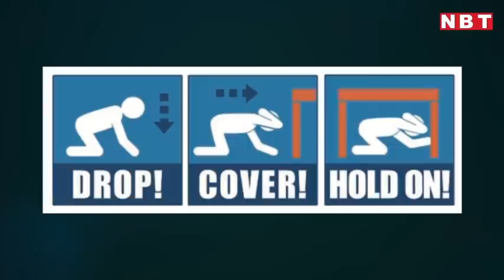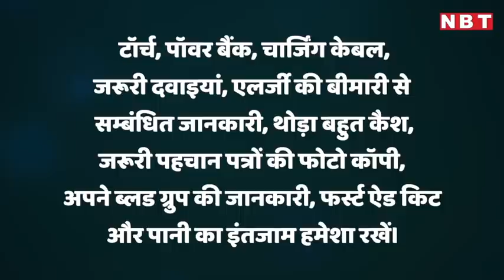Delhi Earthquake: Important Documents Online Safe रखने को कह रही Government। Earthquake Awareness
दिल्ली में अप्रैल से अब तक करीब 18 बार भूकंप के झटके आ चुके हैं। राजधानी में लगातार आ रहे भूकंप के झटकों को देखते हुए अब दिल्ली सरकार सचेत हो गई है। किसी बड़ी अनहोनी की आशंका को भांपते हुए सरकार ने एक  अभियान की शुरुआत की है। इसके तहत दिल्ली के निवासियों को ये बताया जा रहा है कि भूकंप आने की हालत में अपना बचाव कैसे करें और क्या एहतियात बरतें। आइए आपको बताते हैं इससे जड़ी कुछ जरूरी बातें

महत्वपूर्ण दस्तावेजों को रखें सुरक्षित
दिल्ली सरकार ने सलाह दी है कि सभी लोग अपने सभी जरूरी महत्वपूर्ण दस्तावेज जैसे पासपोर्ट, राशन कार्ड, आधार कार्ड, मेडिकल प्रिस्क्रप्शिन, मेडिकल रिकॉर्ड्स को स्कैन करके ऑनलाइन या अपने ईमेल एड्रेस पर सुरिक्षत रख लें। दिल्ली सरकार के 1077 नंबर को अपने मोबाइल में सेव कर लें।

घर और आफिस की मजबूती की जांच करवाएं
सरकार की अगली सलाह ये है कि लोग अपने घर और काम करने वाली जगह की मजबूती की जांच करवाएं। अगर जरूरत पड़े तो इंजीनियर से सलाह लें। अगर कहीं दरारें और दूसरी खिामयों हैं तो उन्हें ठीक करवाएं। दिल्ली सरकार ने अपने परामर्श में कहा,

'जांच कर लें कि आपके घर या ऑफिस के सभी फर्नीचर, जमीन, दीवार और छत से मजबूती के साथ सटे हों या बंधे हों। पहियों वाले फर्नीचर और कोई स्टोरेज उपकरण जमीन पर जहां भी रखें हों, वहां वो अच्छे तरीके से लॉक किए गए हों।'

इन चीजों से दूर खड़े रहें
भूकंप आने के दौरान अगर आप बाहर हों खुली जगह पर जाएं। पेड़, साइन बोर्ड, बिल्डिंग, बिजली के तार और खंभों से दूर रहें। अगर घर के अंदर हों ड्रॉप-कवर-होल्ड का अभ्यास करें। यानी किसी मजबूत मेज या बेड के नीचे चले जाएं। एक हाथ अपने सिर पर रखकर उसे सुरिक्षत करें और दूसरे हाथ से फर्नीचर को थाम लें। खिड़कियों, बुकशेल्फ, बड़े आकार के शीशे, लटकते हुए पौधे, पंखे और दूसरी भारी चीजों से भी दूर रहें। भूकंप के झटके रुकने तक अपने आपको इन चीजों से बचाए रखें। जब झटके रुक जाएं, तो अपने घर से बाहर निकल कर खुले मैदान की ओर जाएं।

दिल्ली सरकार ने अपनी एडवाइजरी में कहा कि आपातकालीन किट जैसे टॉर्च, पॉवर बैंक, चार्जिंग केबल, जरूरी दवाइयां, एलर्जी की बीमारी से सम्बंधित जानकारी, थोड़ा बहुत कैश, जरूरी पहचान पत्रों की फोटो कॉपी, अपने ब्लड ग्रुप की जानकारी, फर्स्ट ऐड किट और पानी का इंतजाम हमेशा रखें।